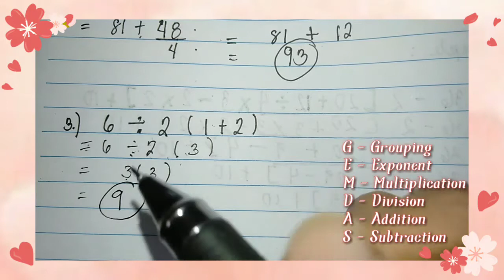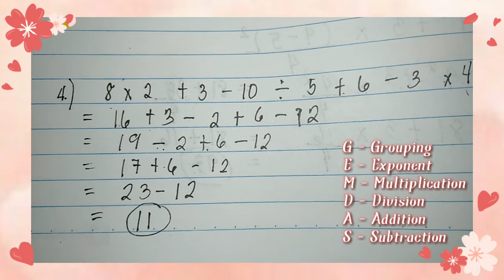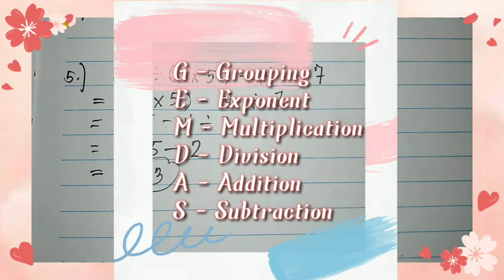The GEMDAS Rule | Solving two or more operations | Order of Operations - Explained in Tagalog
The GEMDAS Rule | Solving two or more operations | Explained in Tagalog

Alam ko medyo madaming nalilito sa mga ganito. So I decided to make a tutorial about this. Sana makatulong po.
G - Grouping Symbols (Parenthesis, Brackets and Braces)
E - Exponent
M - Multiplication
D - Division
A - Addition
S - Subtraction
 same as
P - Parentheses
E - Exponent
M - Multiplication
D - Division
A - Addition
S - Subtraction

Hi hello everyone, It's me again Ma'am Mariel with another math tutorial video.

Watch my videos you're interested with. Thankyou and Godbless. 😇

Solving order of operations, GEMDAS, PEMDAS, MDAS,